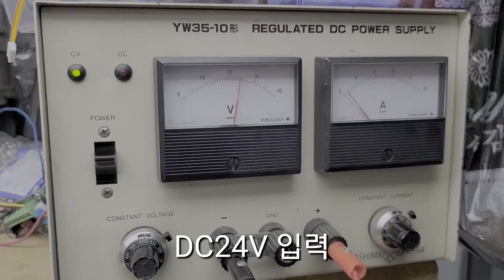BLDC 기어모터 42파이 유성기어 감속기 42각 26W DC24V BLDC 모터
BLDC 기어모터 42파이 유성기어 감속기 26W DC24V BLDC 모터

- 모델: PG42-BL4241

42파이 유성기어 기어드모터 저소음 BLDC 모터에 대해서 알아 보고,

BLDC모터
DC모터
SPG모터
소형모터

서보모터
BLDC
감속모터

감속기
전기모터
전동모터
기어드모터

모터감속기
에 대해서도 순차적으로